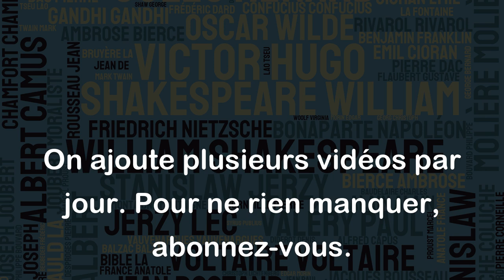On ne saurait mieux comparer l'absurdité des demi-mesures qu'à celles des mesures absolues.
Cette citation de Georges Courteline montre que prendre des demi-mesures peut être aussi absurde que prendre des mesures absolues. Les demi-mesures sont souvent utilisées pour éviter de prendre des décisions difficiles ou pour trouver un compromis, mais cela peut conduire à une solution incomplète et inefficace. D'un autre côté, les mesures absolues peuvent être trop extrêmes et draconiennes, ce qui peut également causer des problèmes. En fin de compte, il est souvent préférable de trouver un équilibre dans les décisions que nous prenons, en choisissant la meilleure option possible pour la situation donnée.